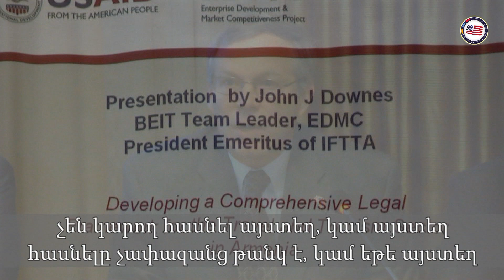U.S. Ambassador Statement on Armenian Civil Aviation - Ambassador Heffern's Video Blog - Episode43